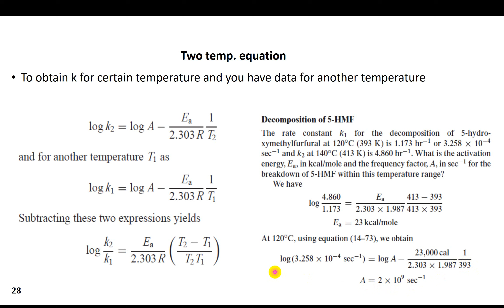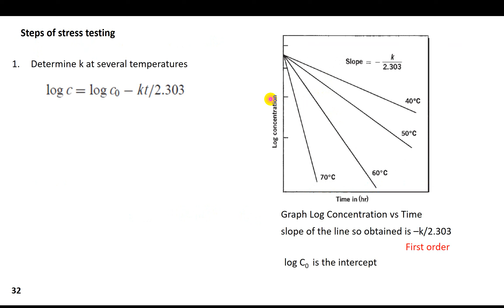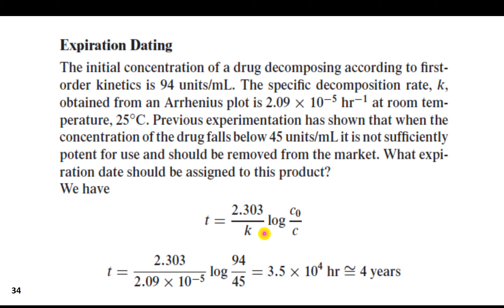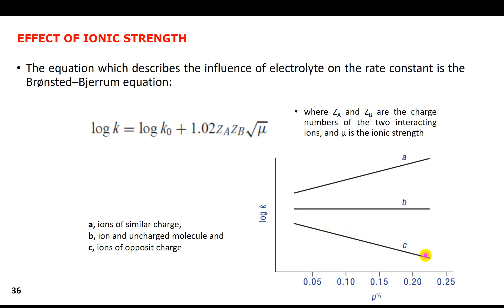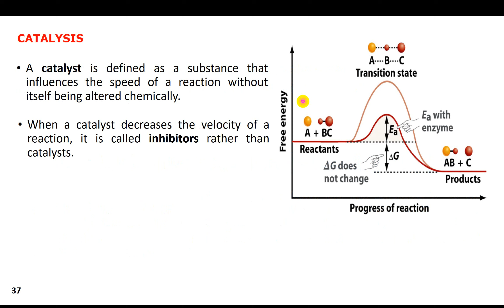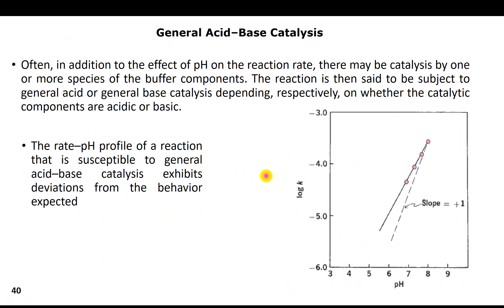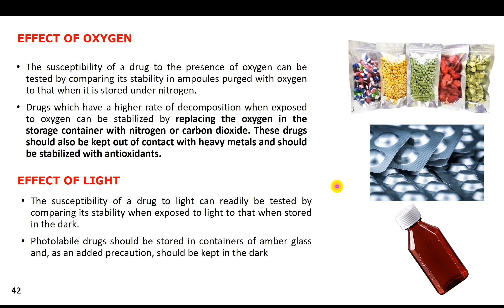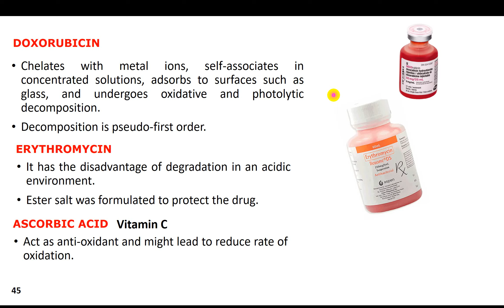Kinetics vid 3